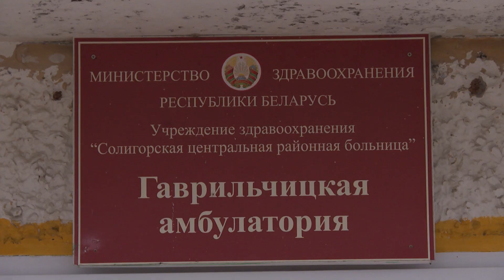Гаврильчицкая врачебная амбулатория признана лучшей по итогам 2018 года